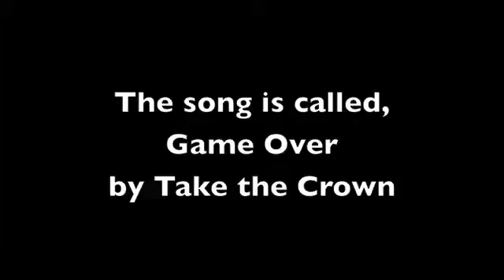UPDATE: Song for Halo 3 :: Game Over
This is just some info on my Dualtage I'm going to make. The city, beach, and cool light photos I took on my 12.0 M HD Camera. So I take full credit for those. A lot of the Halo pics are mine, but some aren't. The ones that aren't mine I edited them in iPhoto.